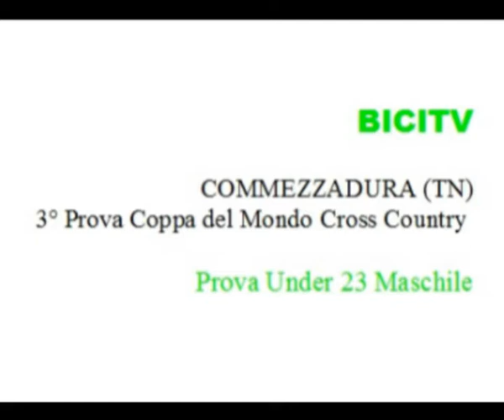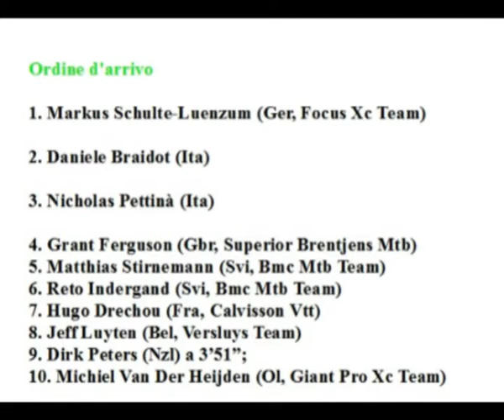Assolo di Markus Schulte tra gli Under 23 nella Coppa del Mondo in Val di Fiemme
COMMEZZADURA (TN) - Vittoria del tedesco Markus Schulte, che se ne va tutto solo e anticipa i due italiani della Forestale Daniele Braidot e Nicholas Pettinà